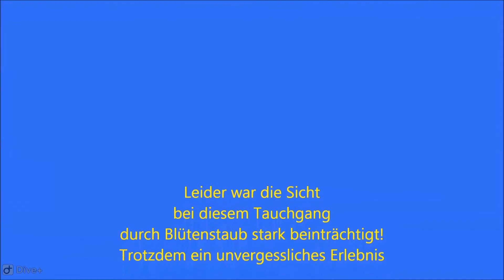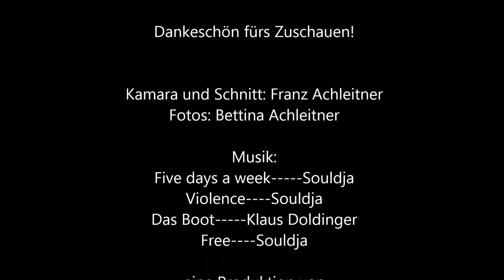5 Days in Krk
Tauchurlaub vom 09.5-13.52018 bei Styria Guenis Diving Center